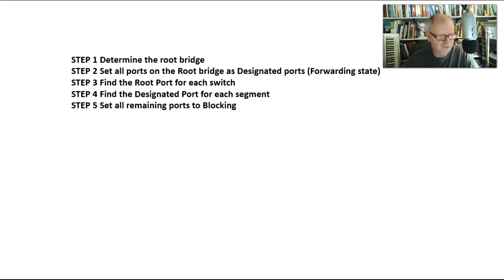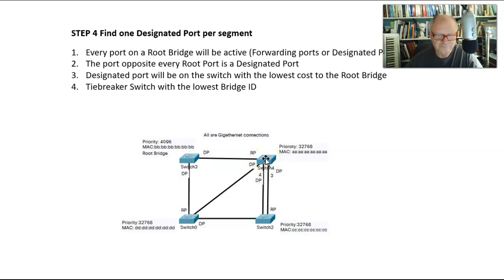Spanning tree Step 4 find designated ports